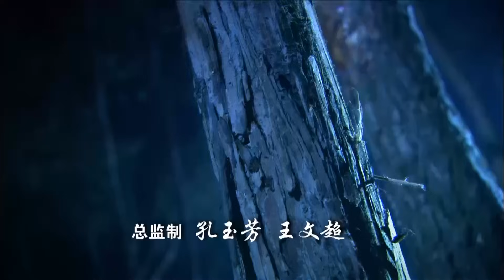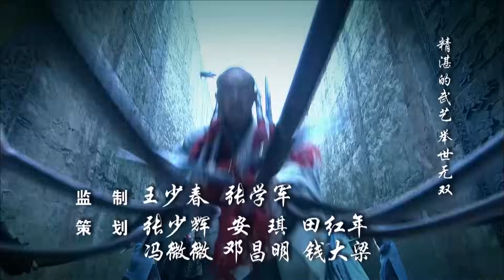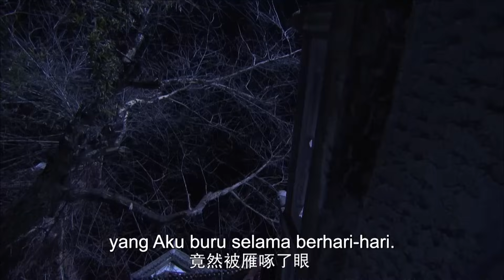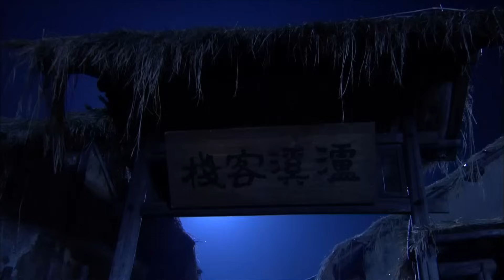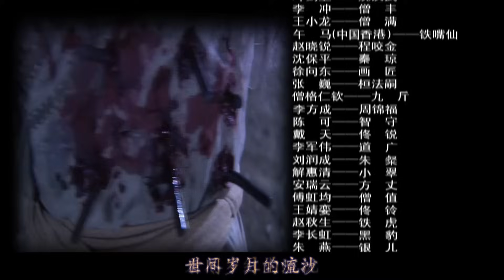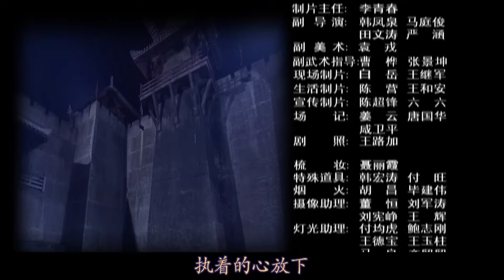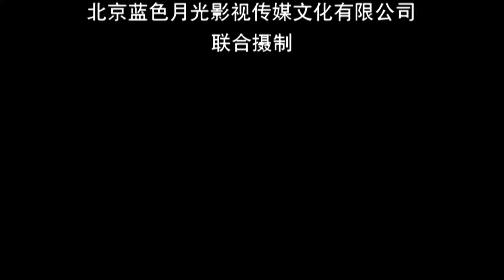【INDO SUB】EP 18丨Legenda Biara Shaolin (Musim II)丨The Legend Of Shaolin Kung Fu (Season 2)丨少林寺传奇之十三棍僧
▶SubIndo LegendaBiaraShaolin TheLegendOfShaolinKungFu(Season2)
▶Sinopsis: Drama ini menceritakan kisah legendaris Kepala Biara Zhiyuan dan lima muridnya selama Dinasti Utara dan Selatan.
▶【INDO SUB】Legenda Biara Shaolin (Musim II)丨The Legend Of Shaolin Kung Fu (Season 2)丨少林寺传奇之十三棍僧
▶Pemeran: 🌟 Yuen Piu, Jimmy Lin, Bryan Leung🌟